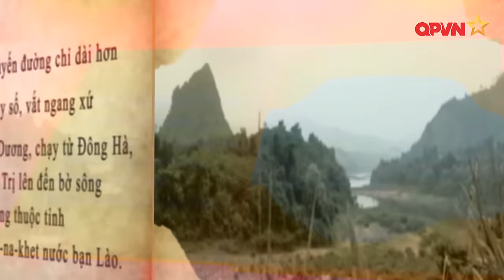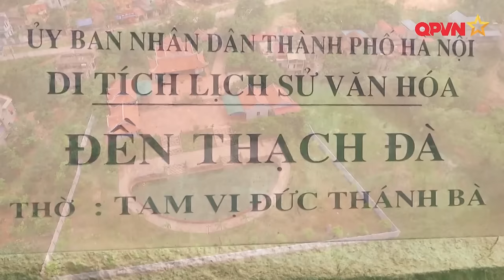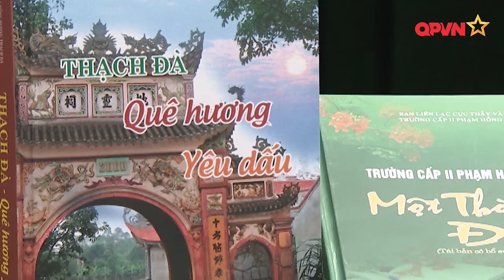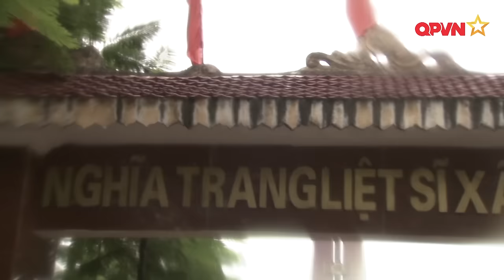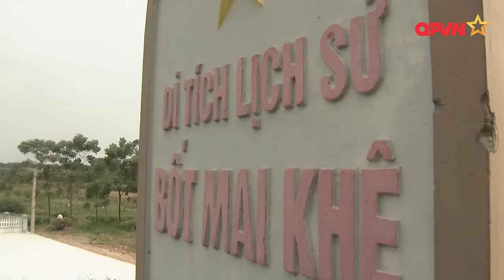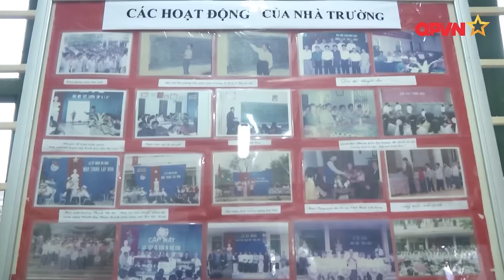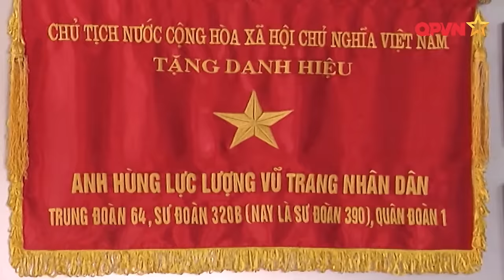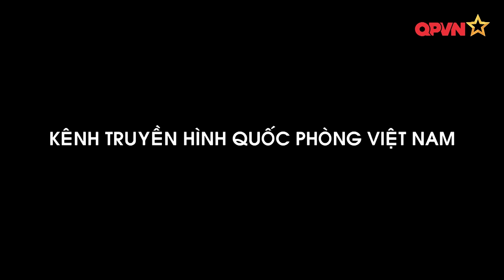PHIM TÀI LIỆU VỀ ĐẠI TƯỚNG PHÙNG QUANG THANH: TẬP 1 - NGƯỜI CHỈ HUY DŨNG SĨ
Nhắc tới Đại tướng Phùng Quang Thanh là nhắc tới những chiến công hiển hách đóng góp cho cho sự nghiệp đấu tranh giải phóng dân tộc, xây dựng và bảo vệ Tổ quốc. Một trong số đó, không thể không kể tới chiến dịch Đường 9 - Khe Sanh. Hiếm có một con đường nào trên đất nước ta và nước bạn Lào chứa đựng trong nó những dấu ấn của lịch sử như vậy.
Với đồng chí Đại tướng Phùng Quang Thanh, nhắc tới Đường 9 là nhắc nhớ những kỷ niệm không phai, bởi ông đã từng chiến đấu và trực tiếp chỉ huy chiến đấu cấp trung đội, đại đội trong chiến dịch Đường 9-Nam Lào, cùng đồng đội lập công xuất sắc, góp phần quan trọng vào chiến công chung của toàn mặt trận.
Để từ đó, chúng ta có một người chỉ huy dũng sĩ như ngày hôm nay.